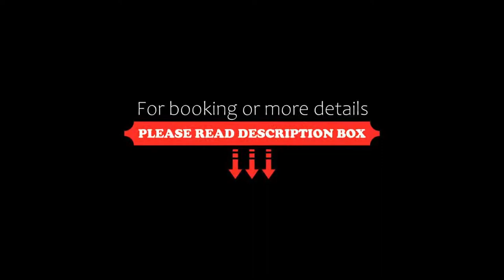Passage House Hotel, Newton Abbot, United Kingdom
About Property:
Positioned on the northern bank of the River Teign, the Passage House Hotel is less than 1.6 km from Newton Abbot Racecourse. With an on-site 18th-century inn, this hotel features beautiful views across the mouth of the estuary.
Seasonal, local produce is served in the Lightermans Restaurant. A casual lunch and dinner menu is available in the Inn, which specialises in steaks and fish dishes. Rivers...
Property Type: Hotel
Address: Hackney Lane, Newton Abbot, TQ12 3QH, United Kingdom
Searching For
1. Passage House Hotel - Newton Abbot - United Kingdom
2. Passage House Hotel - Newton Abbot - United Kingdom Address
3. Passage House Hotel - Newton Abbot - United Kingdom Rooms
4. Passage House Hotel - Newton Abbot - United Kingdom Amenities
5. Passage House Hotel - Newton Abbot - United Kingdom Offers and Deals
Audio Credit:
Track Title: Subway Dreams
Artist: Dan Henig